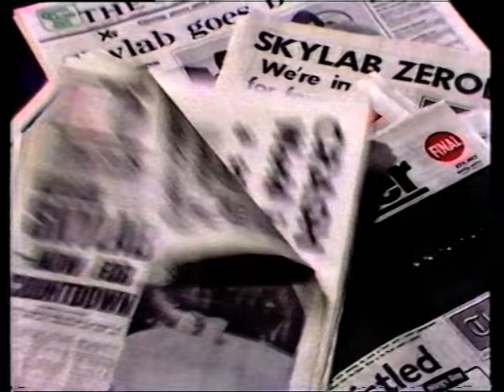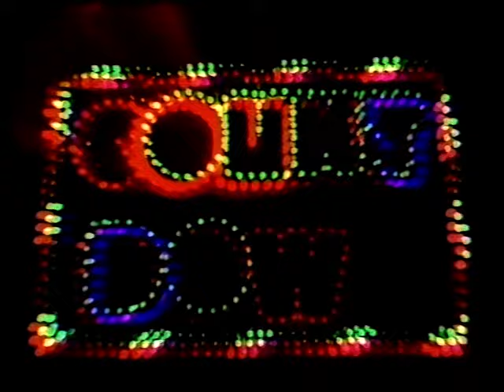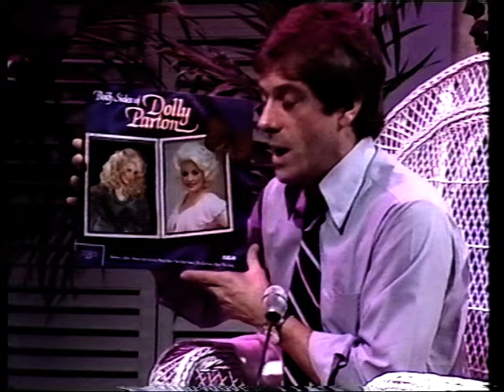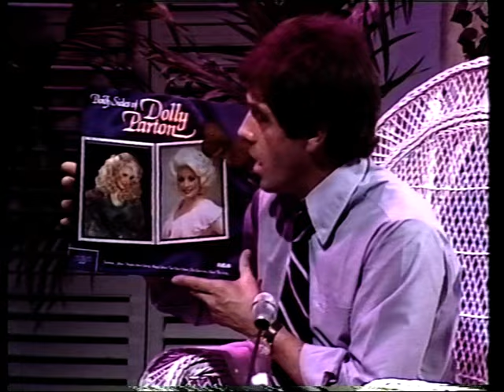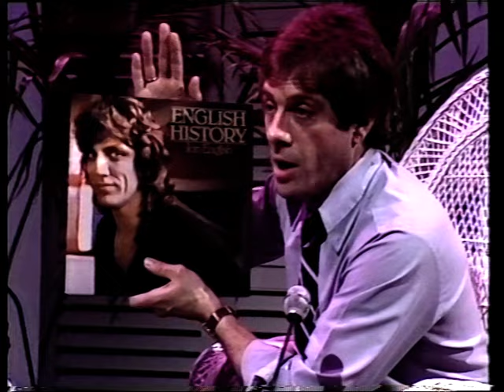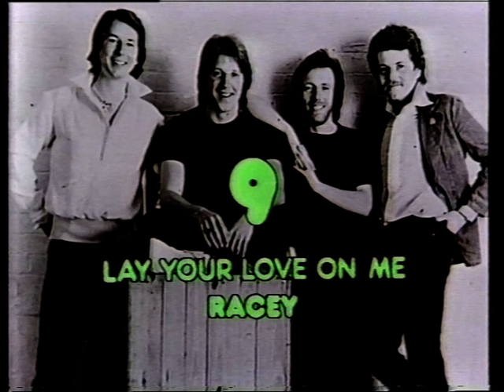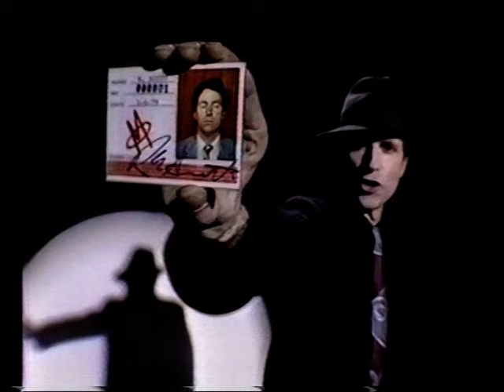Countdown- 15th July, 1979 (Dolly Parton)